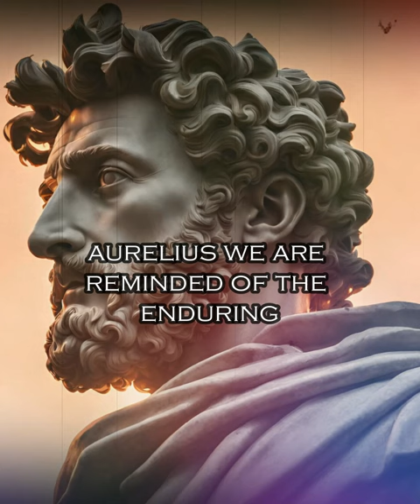Marcus Aurelius: A Beacon of Wisdom and Stability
Discover Marcus Aurelius's power!